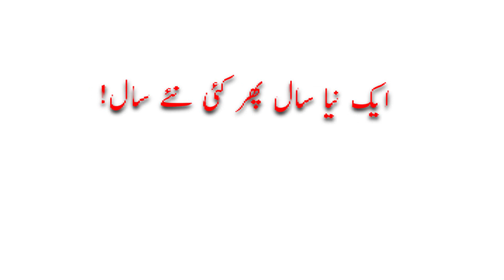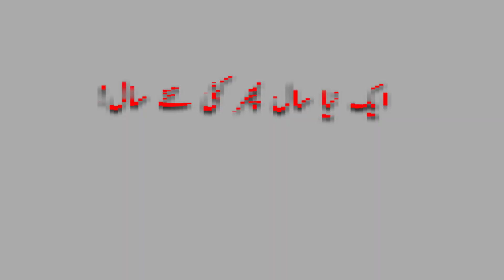Aik Naya Saal | Rev. Allama Dr. Tariq Masih Chaudhary | New Year Sermon | HK Television | 2021| Urdu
Cameraman & Editor : Sabi Gill , Shakeel Aftab
Production: HK Television
Facebook Rev. Allama Dr. Tariq Masih Chaudhary